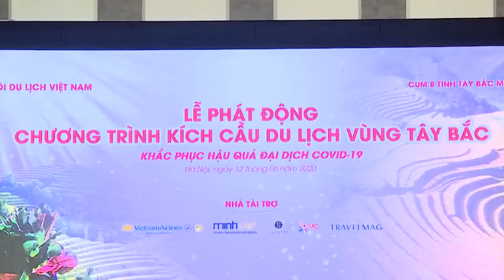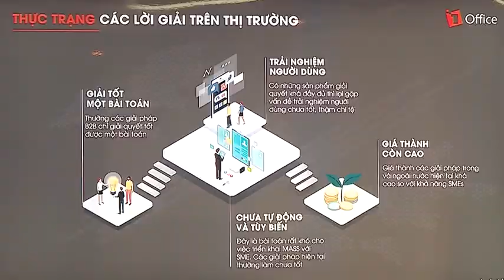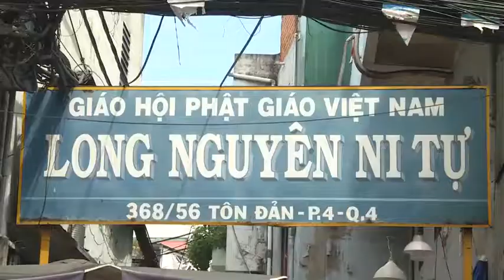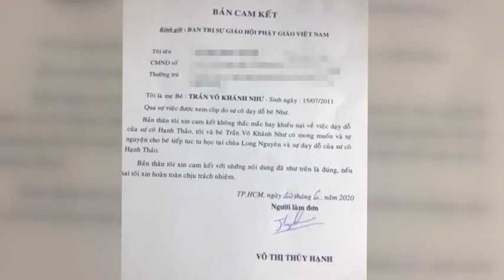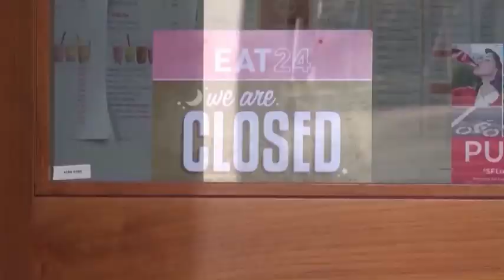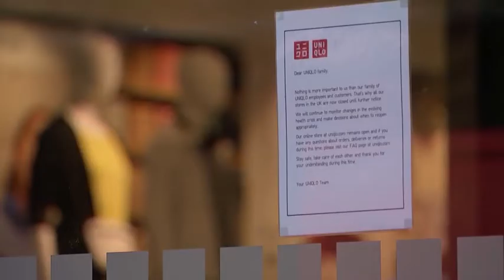13-6 Bản tin Trong nước và Quốc tế _ trưa. ''backantv.vn''